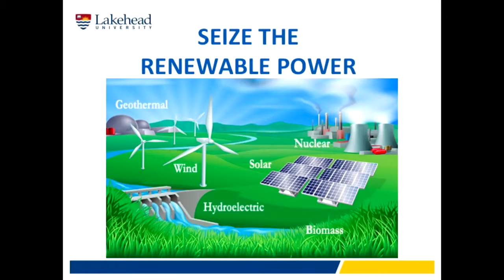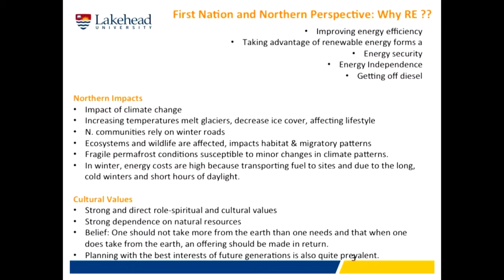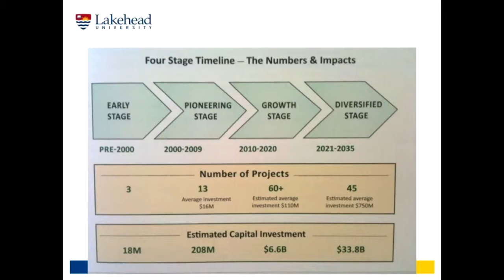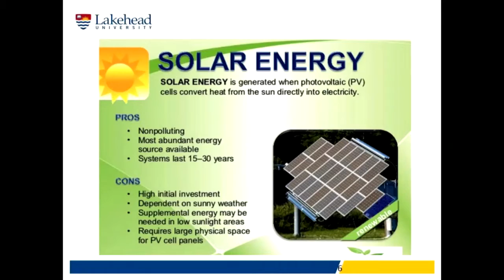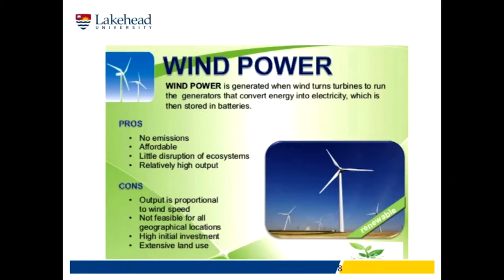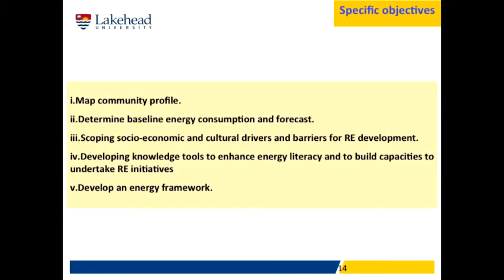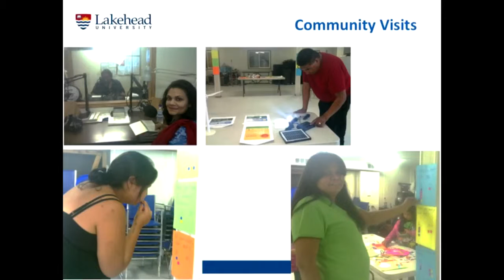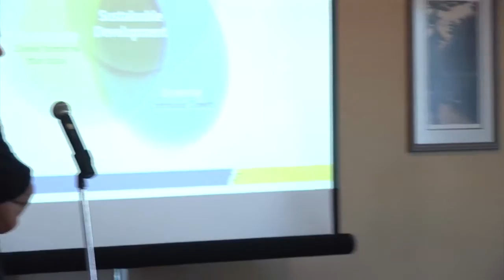NOFNEC 2015 - Solar Panels